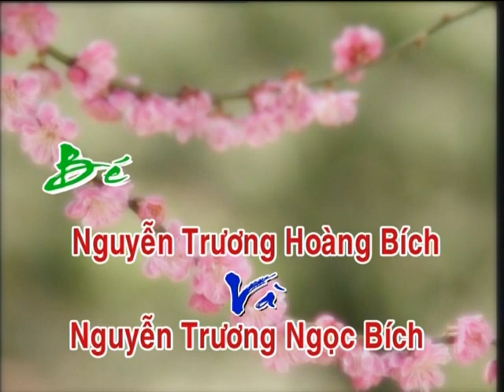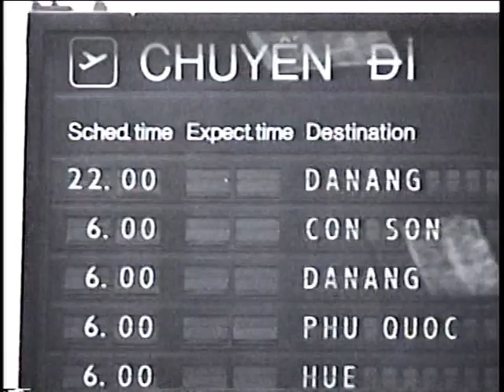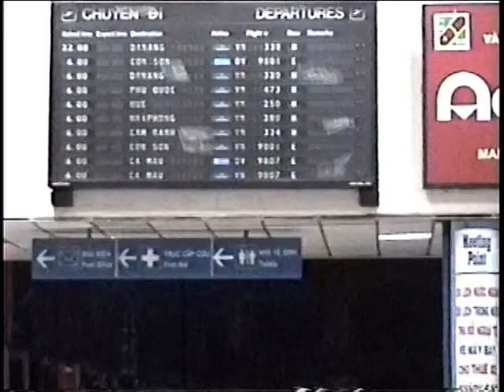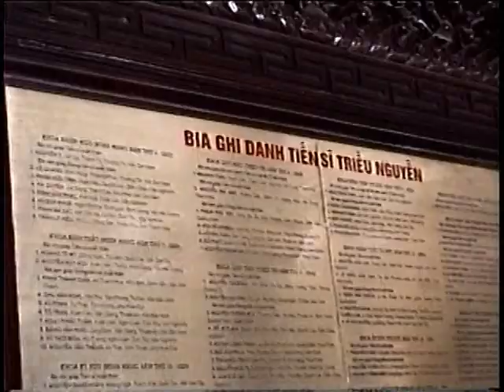bo nguyen Di Sản Miền Trung Hoàng Bích+Ngọc Bích 24/6/2010. 1